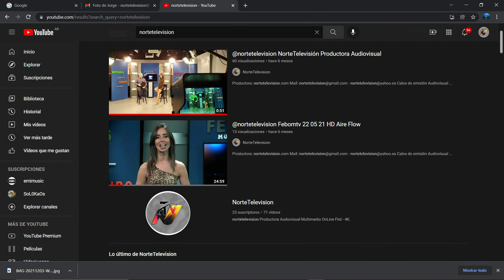Este es tu Lugar FHD 01 09 22 Aire Flow Canal7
Conoce ITALIA con Giulia! el Mundo y nuestro País. Toda la cultura, Música, Arte y Teatros de todo el Continente! Nota con Juliana y Graciala-Victima de la Inseguridad.!!!